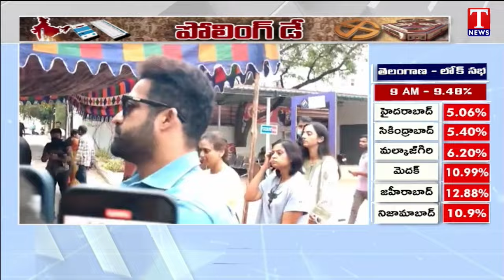ఓటేసిన హీరో జూనియర్ ఎన్టీఆర్ | Hero Jr NTR cast His Vote | T News